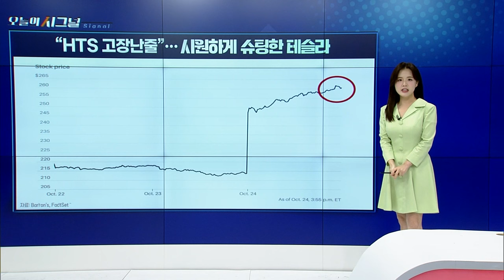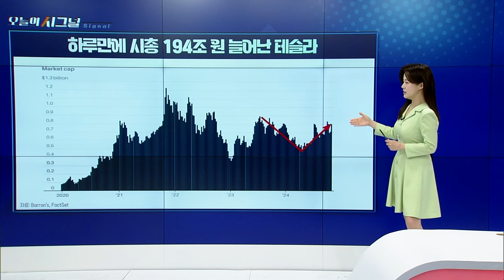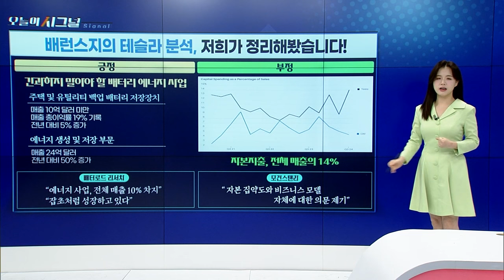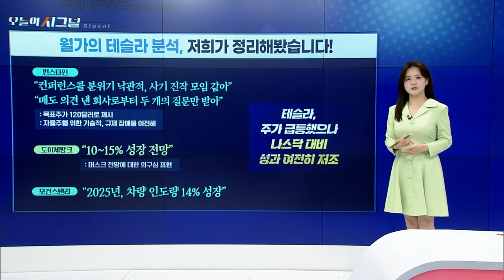“HTS 고장난줄”... 시원하게 슈팅한 테슬라 [오늘의 시그널] | Final Shot (20241025)